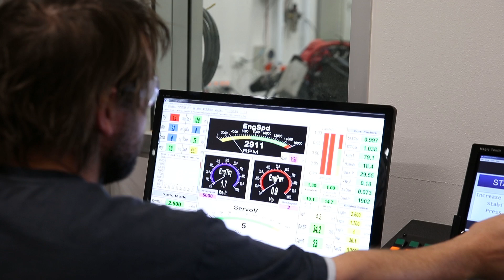UOW team revved up for Formula SAE competition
A UOW student team has designed, built and tested an open-wheel race car for entry into the 2014 Formula SAE competition, an international event hosted by the Society of Automotive engineers.

The team will enter their car in a series of events against other Australian and international teams in a series of events to test the car as well as the team's project management and problem solving skills.